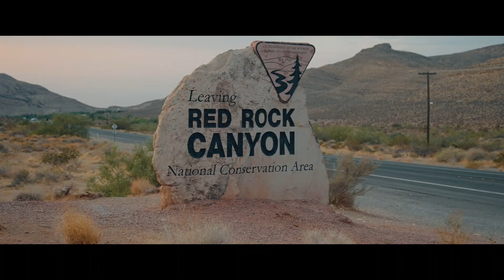Serhat Durmus - Hislerim (ft. Zerrin) (Jarico Remix)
®️ InfiMing is the foremost and uniquest music ( Deep / House / Trap / Future / Hip-Hop/Rap / EDM /  World & More ) channel created for high quality cars music videos , winsome models and your favorite movie clips music videos.